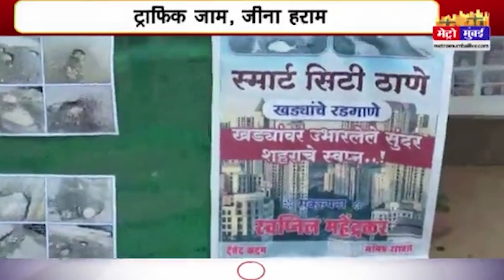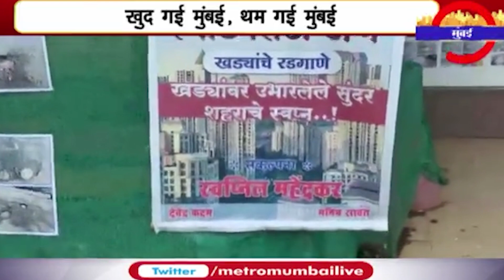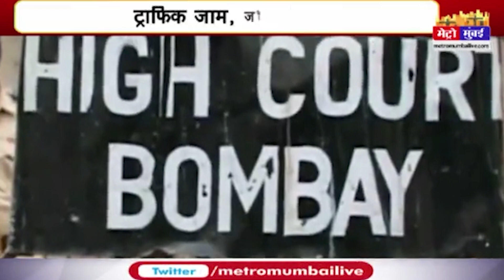खुद गई मुंबई: मुंबई की सड़क पर सज़ा-ए मौत का फैसला | Metro Mumbai